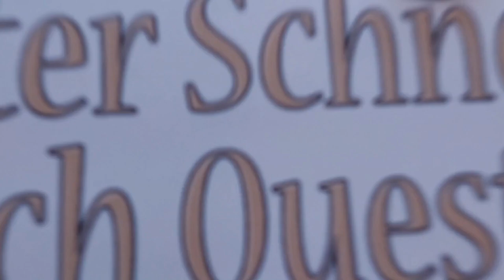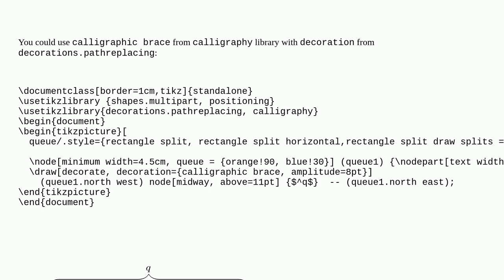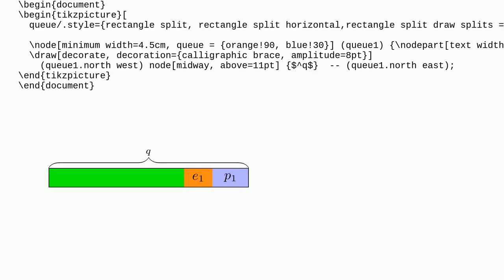Tex: Formatting overbrace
Formatting overbrace

A special thanks goes out to the community

  tikz-pgf overbrace labels